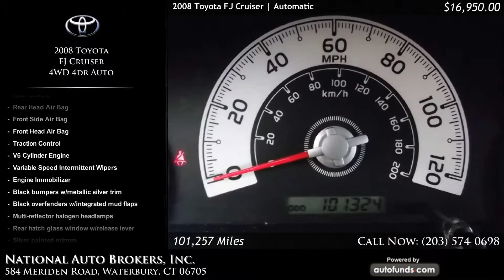Used 2008 Toyota FJ Cruiser | National Auto Brokers, Inc., Waterbury, CT - SOLD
Used 2008 Toyota FJ Cruiser in Waterbury, Norwich, Middletown, New Haven.

White/Titanium Metallic with Dark Charcoal Cloth. 101257 miles. Automatic transmission.